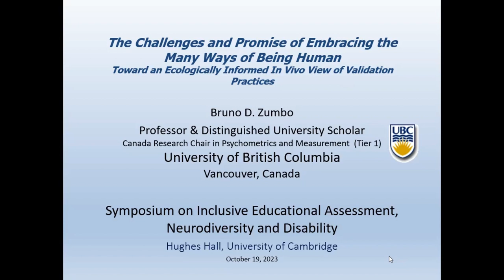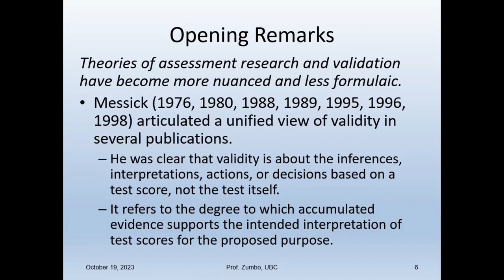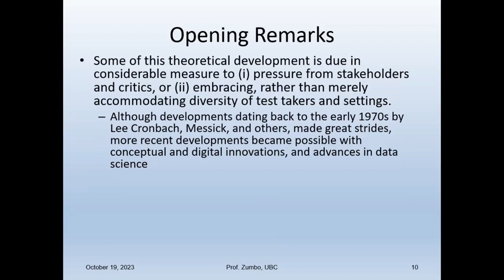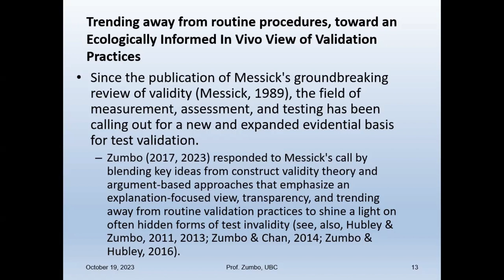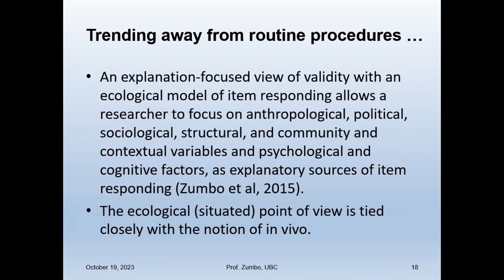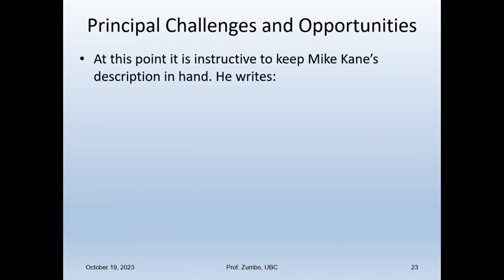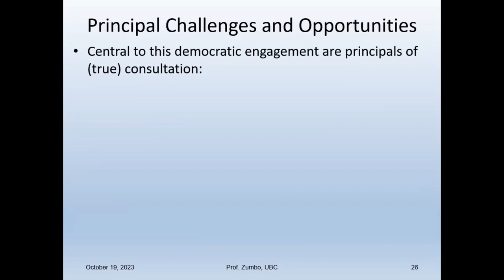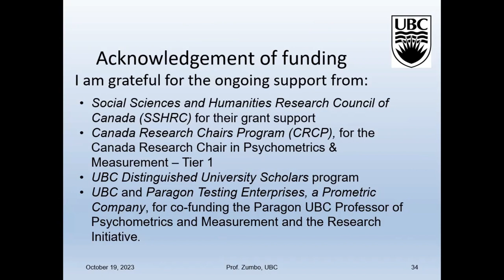Test validity - Symposium on Inclusive Educational Assessment, Neurodiversity and Disability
Invited address to the Symposium on Inclusive Educational Assessment, Neurodiversity and Disability, Hughes Hall, University of Cambridge, 19th October 2023
TITLE:  The Challenges and Promise of Embracing the Many Ways of Being Human: Toward an Ecologically Informed In Vivo View of Validation Practices.
ABSTRACT: Validation research in support of claims made from assessments in the twenty‐first century has become more nuanced and less formulaic due in considerable measure to the field of assessment embracing, rather than merely accommodating, the diversity of test takers. In short, several assessment theorists have taken on the challenges (and the promise) provided by awareness and, hopefully, greater understanding and respect for test takers who represent neurodiversity, diverse cultures, beliefs, and historical experiences. Within this context, Zumbo’s ecologically informed in vivo view of validation practices embracing the many ways of being human has developed over the past decade. Although precursors to Zumbo’s approach date back to the early 1970s, the expansion of this research model became possible more recently with digital innovations and advances in data science. This presentation will briefly describe the motivation for and critical concepts in this model of assessment research to address the theme of this symposium on inclusive educational assessment, neurodiversity and disability.